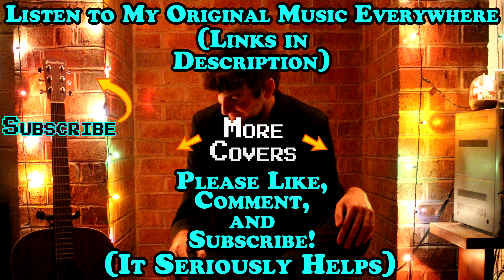Say Anything - A Walk Through Hell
One of many many great songs from Say Anything's golden period. This is my cover of Say Anything's A Walk Through Hell. Please support them! Say Anything A Walk Through Hell Lyrics:
And if I could swim, I'd swim out to you in the oceanSwim out to where you were floating in the darkAnd if I was blessed, I'd walk on the water you're breathin'To lend you some air for that heaving, sunken chest'Cause they chose you as the model for their empty little dreamsWith your new head and your legs spread like a filthy magazineAnd they hunt you, and they gut you, and you give inAnd if I was brave, I'd climb up to you on the mountainThey led you to drink from their fountain, spouting liesAnd I'd slay the horrible beast they commissionedTo steer me away from my mission to your eyesAnd I'd stand there, like a soldier, with my foot upon his chestWith my grin spread, and my arms out, in my bloodstained Sunday's bestAnd you'd hold me, I'd remind you who you are, under their shellI'd walk through hell for you, let it burn right through my shoesThese soles are useless without youThrough hell for you, let the torturing ensueMy soul is useless without youAnd if they send a whirlwind, I'd hug it like a harmless little treeOr an earthquake, I'd calm it, and I'd bring you back to meAnd I'd hold you in my weak arms like a first-bornI'd walk through hell for you, let it burn right through my shoesThese soles are useless without youThrough hell for you, let the torturing ensueMy soul is useless without you (through hell for you)Without you, without you(Through hell for you) Without you(Through hell for you)Now, I've walked through hell for youWhat's an adventurer to doBut rest these feet at home with you?